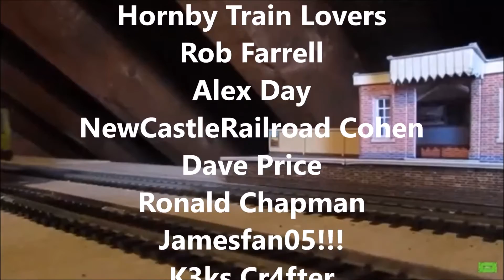100 SUBSCRIBER SPECIAL!!!!!!!!! THANK YOU!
Hello And Welcome To Budget Model Railways, where you can learn how to make all aspects of a model railway cheaply! In this video, I will show you MY YOUTUBE CHENNEL 100 SUBSCRIBERS ON!